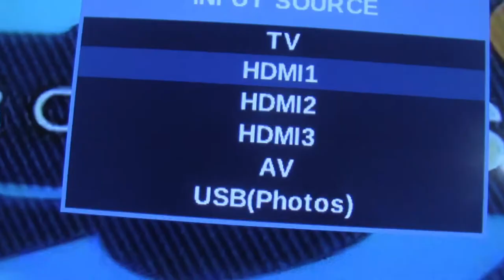PlushieMarioBros-the Koopaling encounter!